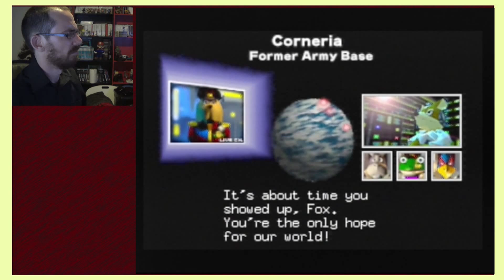PC Elitist Plays - Lylat Wars (Nintendo 64)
Make sure to press that bell if you want to see more videos.